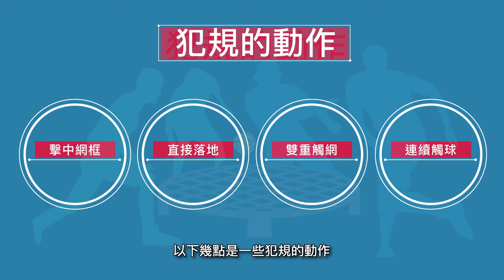香港遊樂場協會 : 圓網球運動介紹片